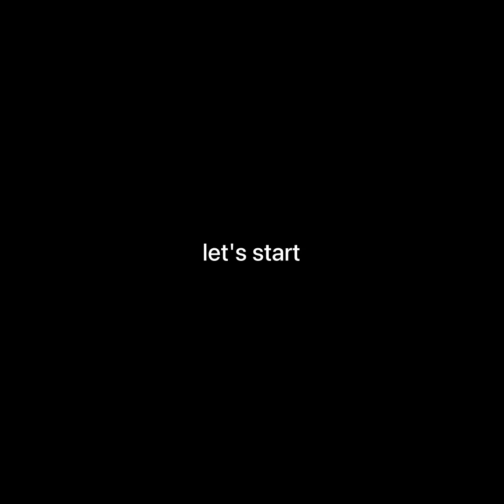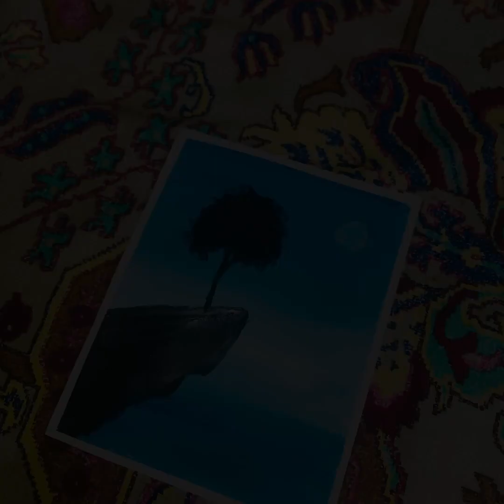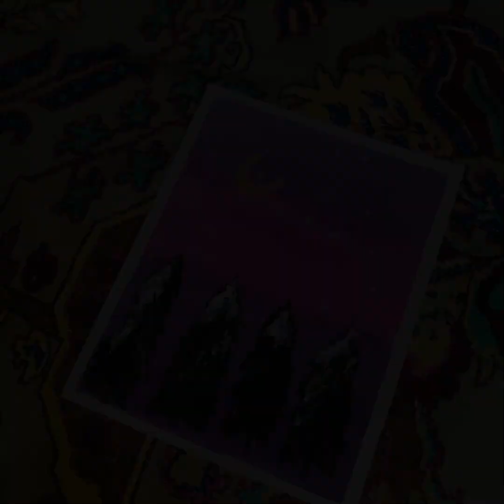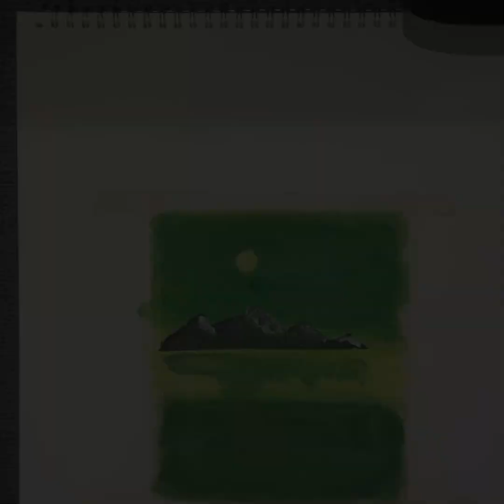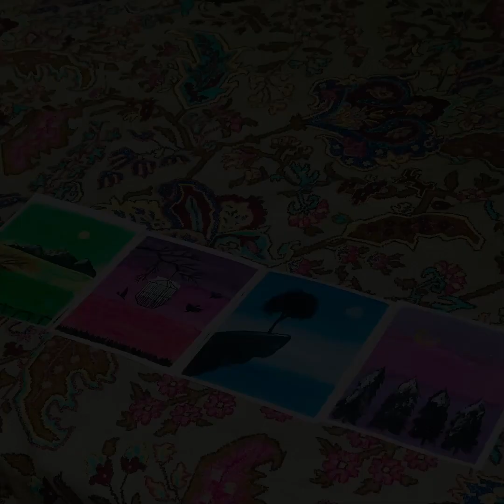Story of hues🎨🖌️